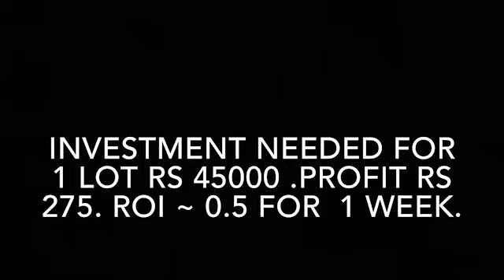98 % winning probability option trade for June 3 👍